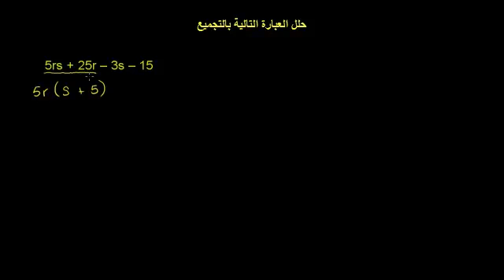تحليل ثلاثيات الحدود إلى عواملها بالتجميع - 1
Factoring Trinomials by Grouping 1
يتناول هذا الفيديو مثالاً لتحليل عبارة ثلاثية الحدود إلى عواملها بطريقة التجميع
شكر خاص لمؤسسة شركاء في التنمية المستدامة -- فلسطين